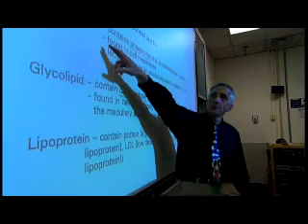UC Davis' 2009 Teaching Prize Winner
UC Davis animal science professor Ed DePeters wins the UC Davis prize for scholarly effort and undergraduate instruction, with congratulations from Chancellor Larry Vanderfhoef. The prize includes $40,000, given by donors and the UC Davis foundation.